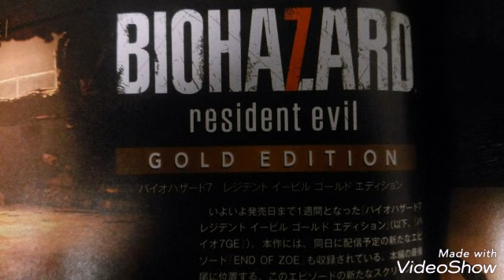バイオハザード7レジデントイービルゴールドエディションファミ通紹介3